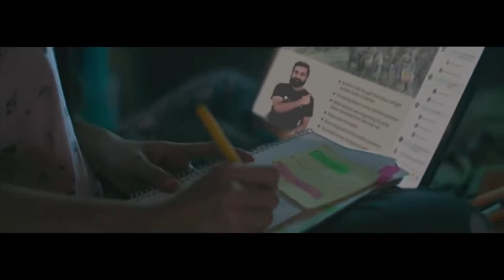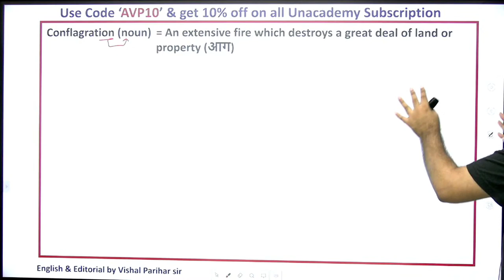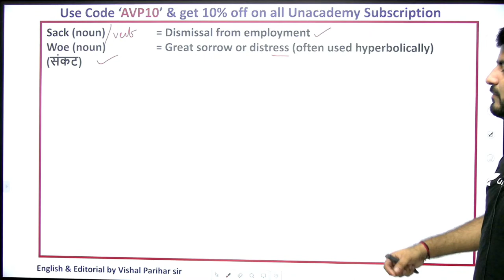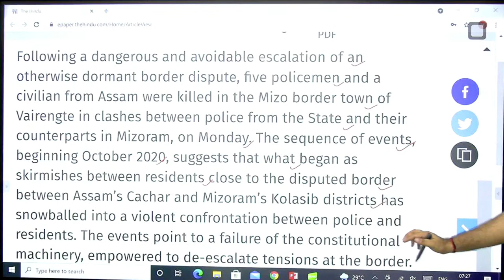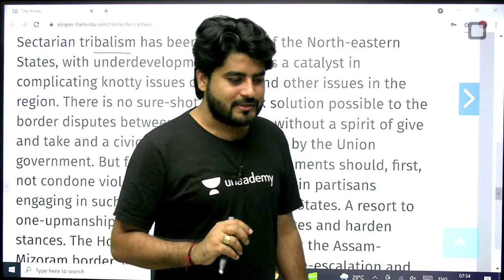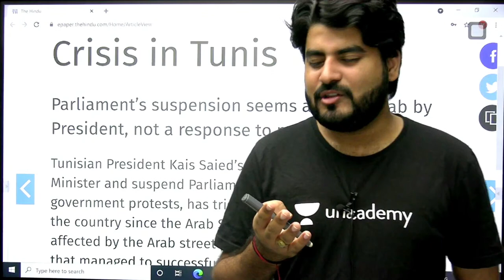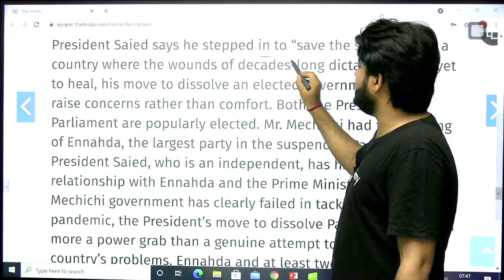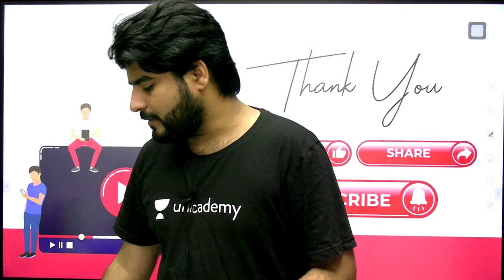7:00 AM - The Hindu Editorial Analysis by Vishal Parihar | 28 July 2021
Test-1 | English Language for All Bank Exams | 2PM

1. Learn from your favorite Educator
2. Dedicated DOUBT sessions
3. One Subscription, Unlimited Access
4. Real-time interaction with Educators
5. You can ask doubts in the live class
6. Limited students
7. Download the videos & watch them offline

✿ Morning Shows:
07:00 AM - The Hindu Editorial Show by Vishal Parihar
08:00 AM - Current Affairs Show by Abhijeet Mishra

✿ Bank Exams 2021:
09:00 AM - English by Vishal Parihar
10:00 AM - Maths by Arun Singh Rawat
10:30 AM - Maths by Arun Singh Rawat
4:00 PM - Wren & Martin Complete Book by Vishal Parihar
6:00 PM - General Awareness by Abhijeet Mishra
8:00 PM - Reasoning by Puneet Kumar Sharma

1. Learn from your favorite Educator
2. Dedicated DOUBT sessions
3. One Subscription, Unlimited Access
4. Real-time interaction with Educators
5. You can ask doubts in the live class
6. Limited students
7. Download the videos & watch them offline